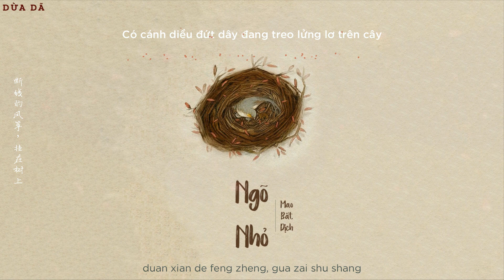[Vietsub + Pinyin] Ngõ Nhỏ - Mao Bất Dịch | 胡同 - 毛不易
[0.00.26] 🎈
"Sâu bên trong trấn nhỏ có một con ngõ rất dài
Khoác trên mình những căn phòng bằng gạch đỏ,
cùng những cánh cửa sổ thủy tinh cũ kỹ..."
Bài hát: Ngõ Nhỏ
Trình bày: Mao Bất Dịch
Nhạc và lời: Mao Bất Dịch

🎈 A special thanks to Kirena Jang and BacHa97 for the karaoke effect.